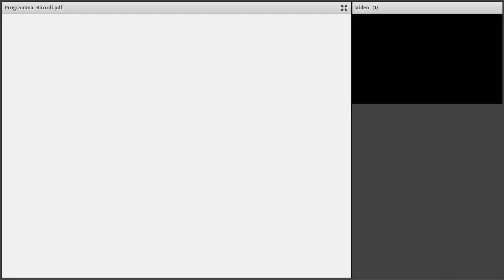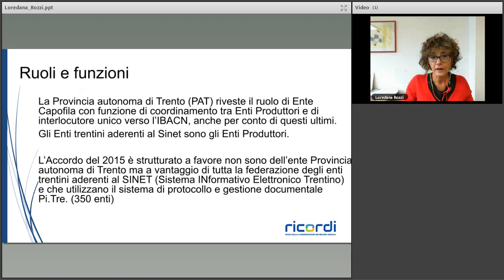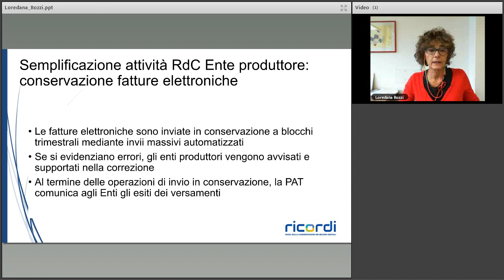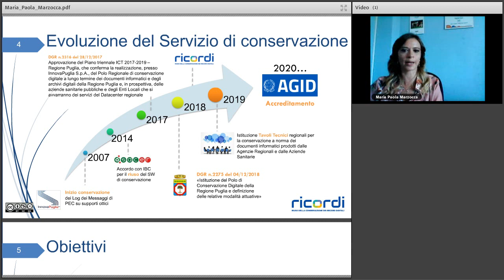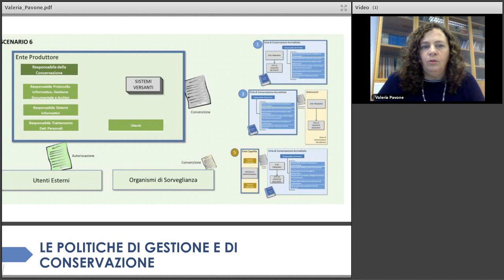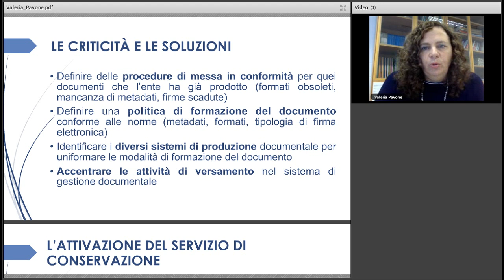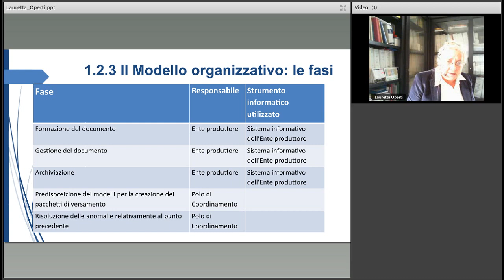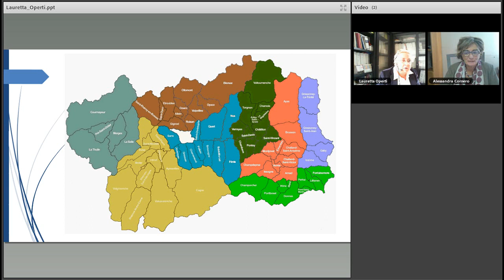Buone pratiche per la conservazione digitale dei documenti: le attività del progetto RICORDI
Data: 28/10/2019

Descrizione:
Quali sono le attività per la conservazione digitale dei documenti che le amministrazioni pubbliche partecipanti al progetto RICORDI hanno messo in campo per raggiungere gli obiettivi del progetto ed essere presentate come buone pratiche? Ogni amministrazione ha un obiettivo personalizzato perché parte da un contesto differente. Qual è la situazione di partenza e quale il punto di arrivo?
Questi sono i temi al centro di questo webinar il cui obiettivo principale è l’illustrazione di ciò che le amministrazioni aderenti al progetto RICORDI [RIuso della COnservazione dei Record Digitali] stanno realizzando. Il progetto, che si concluderà nel prossimo mese di novembre, ha il fine di diffondere e trasferire l’esperienza sviluppata dal servizio Parer della Regione Emilia-Romagna in tema di conservazione digitale dei documenti informatici, tramite la costruzione di un polo di conservazione al servizio di più enti, inserito in una rete di poli di conservazione a livello nazionale, secondo il modello del Piano triennale per l’informatica 2019-21 nelle PA.
Nel corso del seminario ogni amministrazione illustrerà la propria esperienza: partendo dal proprio contesto iniziale di riferimento verranno evidenziate le attività che si stanno svolgendo per raggiungere lo scopo che ogni ente ha scelto a seconda della propria peculiarità organizzativa.
Il webinar è il secondo di un ciclo previsto dall’Accordo di cooperazione orizzontale tra l'Istituto per i Beni Artistici, Culturali e Naturali della Regione Emilia-Romagna (IBACN) e Formez PA.

Programma:
00:00:00 Apertura, Alessandra Cornero (Formez PA)
00:00:00 Da polo di coordinamento territoriale a conservatore accreditato di riferimento per gli enti del territorio: l'esperienza della Provincia autonoma di Trento - Loredana Bozzi (Provincia autonoma di Trento)
00:00:00 Il polo di conservazione della Regione Puglia: supporto agli enti locali e accreditamento - Pasquale Marino e Maria Paola Marzocca (Regione Puglia)
00:00:00 Il sistema di gestione informatica dei documenti e la conservazione: esperienza del Comune di Padova - Valeria Pavone (Comune di Padova)
00:00:00 La nascita del polo di coordinamento territoriale della Regione Autonoma della Valle d’Aosta - Lauretta Operti (Regione Autonoma Valle d’Aosta)